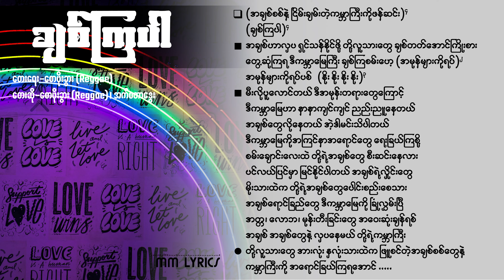ချစ်ကြပါ - စောဖိုးခွား (Reggae)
ချစ်ကြပါ
တေးရေး-စောဖိုးခွား(Reggae)
တေးဆို-စောဖိုးခွား(Reggae)၊ အက်စတာဒွေး

Photo From ..

သီချင်းစာသား .

ချစ်ကြပါ
တေးရေး-စောဖိုးခွား(Reggae)
တေးဆို-စောဖိုးခွား(Reggae)၊ အက်စတာဒွေး

(အချစ်စစ်နဲ့ ငြိမ်းချမ်းတဲ့ကမ္ဘာကြီးကိုဖန်ဆင်း)၄

(ချစ်ကြပါ)၄
အချစ်ဟာလှပ ရှင်သန်နိုင်ဖို့
တို့လူသားတွေ ချစ်တတ်အောင်ကြိုးစား
တွေ့ဆုံကြရ ဒီကမ္ဘာမြေကြီး ချစ်ကြစမ်းဟေ့
(အမုန်များကိုရပ်)၃ ပစ် (နိုး နိုး နိုး နိုး)၃

(အချစ်စစ်နဲ့ ငြိမ်းချမ်းတဲ့ကမ္ဘာကြီးကိုဖန်ဆင်း)၄

မီးလိုပူလောင်တယ် ဒီအမုန်းတရားတွေကြောင့်
ဒီကမ္ဘာမြေဟာ နာနာကျင်ကျင် ညည်းညူနေတယ်
အချစ်တွေလိုနေတယ် အဲ့ဒါမင်းသိပါတယ်
ဒီကမ္ဘာမြေကိုအကြင်နာအရောင်တွေ ရေးခြယ်ကြစို့
စမ်းချောင်းလေးထဲ တို့ရဲ့အချစ်တွေ စီးဆင်းနေလား
ပင်လယ်ပြင်မှာ မြင်နိုင်ပါတယ် အချစ်ရဲ့လှိုင်းတွေ
မိုးသားထဲက တို့ရဲ့အချစ်တွေပေါင်းစည်းစေသား
အချစ်ရောင်ခြည်တွေ ဒီကမ္ဘာမြေကို ခြုံလွှမ်းပြီ
အတ္တ၊ လောဘ၊ မုန်းတီးခြင်းတွေ အဝေးဆုံးချန်ရစ်
အချစ် အချစ်တွေနဲ့ လှပနေတယ် တို့ရဲ့ကမ္ဘာကြီး

(အချစ်စစ်နဲ့ ငြိမ်းချမ်းတဲ့ကမ္ဘာကြီးကိုဖန်ဆင်း)၂

တို့လူသားတွေ အားလုံးနှလုံးသားထဲက ဖြူစင်တဲ့အချစ်စစ်တွေနဲ့
ကမ္ဘာကြီးကို အရောင်ခြယ်ကြရအောင်